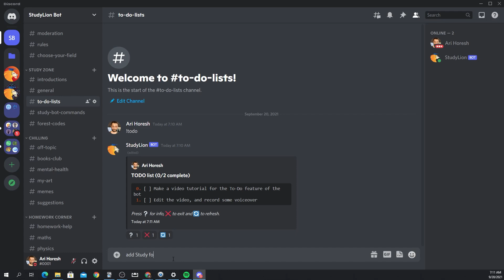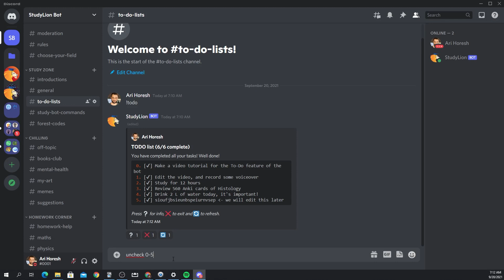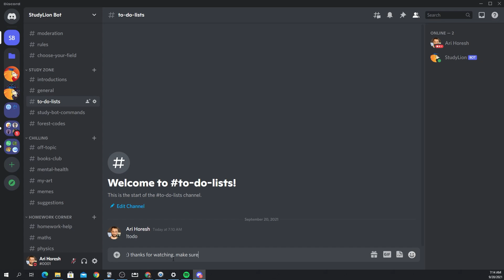How To Create AMAZING To-Do Lists on Discord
Convert PDFs and Notes into Flashcards in Seconds!! ‍🎓 Want To Study Medicine? Already a Medical Student? Check ⚠️ 🦁 Invite

In this short video, I will show you how to manage your personal To-Do list using the StudyLion bot, the bot is entirely free, and we keep updating it daily with more features! Music I use for my steams: